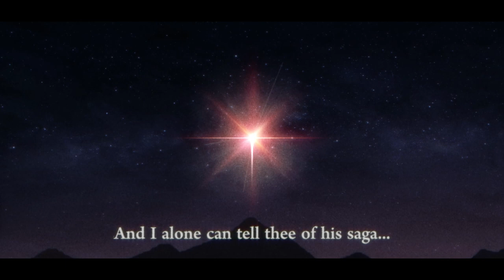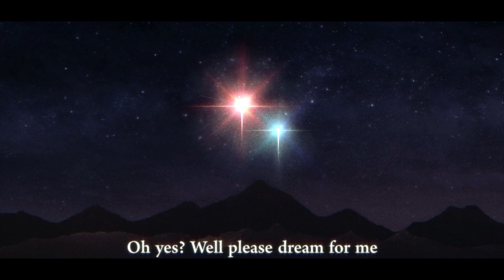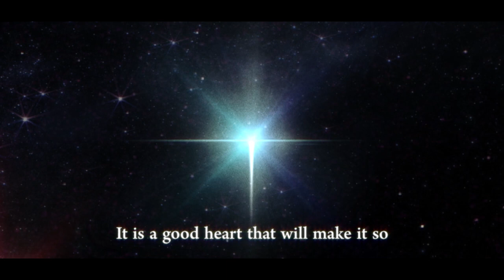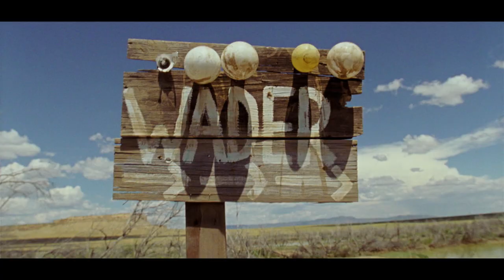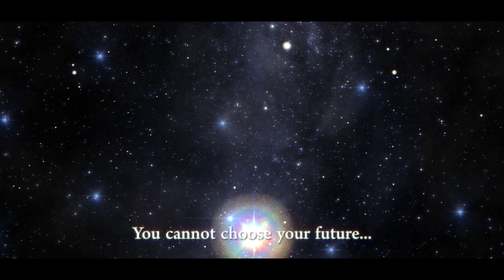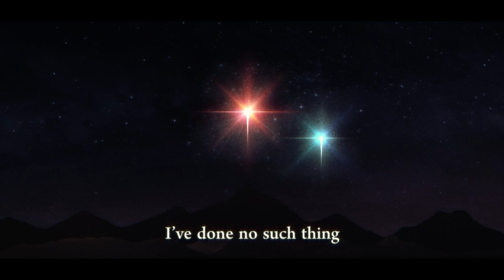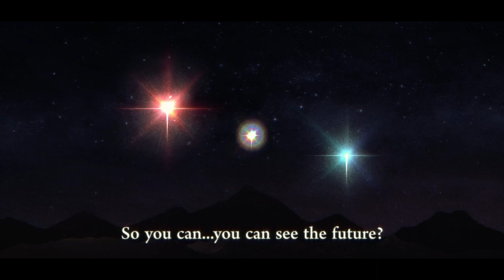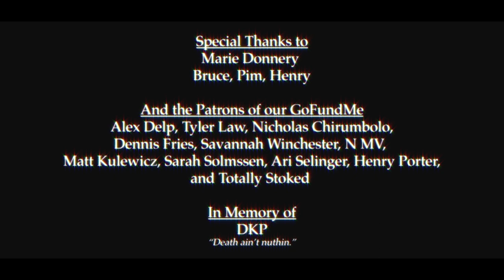Rojas and Retribution (2021)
A young shepherd living on the outskirts of time is attacked, awakening to find his goats murdered, his camp destroyed, and his mother's gun stolen. Dying of blood loss and thirst, he must now cross the desert to find the thing responsible.

World Premiere Fantastic Fest 2021
Wasteland Film Festival 2021
New York Science Fiction and Horror Film Festival 2022
Sag Harbor Cinema Sound Vision 2022

Directed, Written and Produced by Daniel Koenig Porter
Produced by Raven Jensen, Alex Fofonoff, Veronica Pomilla and Tyler Walker
Cinematography - Conor Murphy
Assistant Camera - Ainura Khazarimkova
Gaffer - Zack Block
Swing- Fidel Ruiz-Healy
Sound Mixer - Nick Heppding
Boom Op - Mary Pomilla
Production Designer - Brain Broderick
Art Director- Savannah Winchester
SFX Makeup - Miranda Qualls
Stunt Coordinator - Jon Truei
Goat Wrangler - Amanita Thorp
UPM - Lori Dinsmore
Art Assistant - John Arnos
Prop Master - Vick Browder
PA - Ike Man
PA - Madeline North

Cast
Stacey - Kyle Donnery
Cattlejaw - Casey Modderno
Ava - Kate Morgan Chadwick
Slim - Adam Shalzi
Slim Too - Todd Trice
Cazador - Frenzo
Mizar - Angela Ramirez
Lyra - Anne Barschall
Vega - Nenad Zazelj
Polaris - Marcos Gonzales

Pick up Unit
Camera - Oliver Anderson
Producer: Raven Jensen
Production Designer: John Arnos
Sound Mixer: Matt Sanchez
SFX- Stormie Steen
PA - Matia Daskalos
PA - Ali Ghadimi
Stacey Photo Double - Dylan Donnery

Post
Sound Design - Matt Kulewicz
VFX - Ali Ghadimi
Music Composed by - Eitan Selinger and Ari Selinger

Special Thanks:
Marie Donnery
Bruce Porter
Pim Koenig
Henry Porter

Completed in his memory by friends and family.
"Death ain't nuthin."